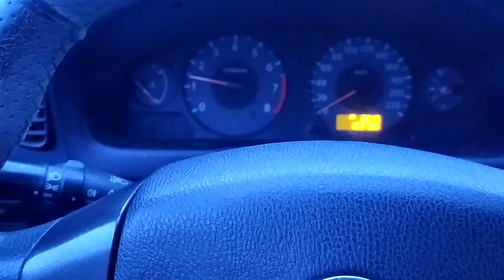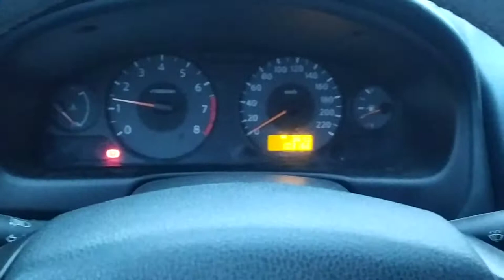АУДИ Q7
Современные технологии немецкого автопрома.

Ауди Q7 на дровах, в дрова.